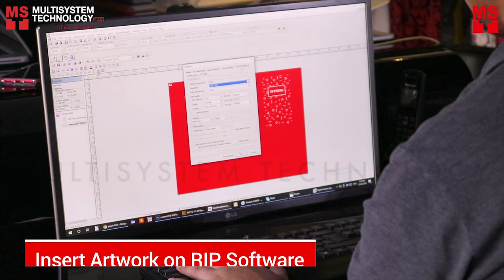Direct Printing on Notebooks – Holiday Printing Using iUV600s UV Flatbed Printer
iUV600s UV Flatbed printer is ready to UV print on anything without compromising costs giving full color UV print outcome. In this video, the iUV600s UV Flatbed printer will demonstrate a one color white UV ink printing on notebook or UV printing on diary.

The iUV600s one of the Compress UV flatbed printers alongside iUV1200s UV Flatbed printer, both are developed for on-the-spot or on demand color digital UV printing on various materials.  UV printing on glass, metal, plastic, wood, board stocks, acrylic and even flexible medias like textiles and Leather is possible with these printers. UV printing of different materials and/or surfaces are not the only pros of this UV printing machine, but its auto adjustable height system that reaches upto 30cm (300mm) and having a printable area for iUV600s - 604mm x 450mm (A2+) and iUV1200s having 1137mm x 750mm. Its good for you to Compare Mimaki UV printer , Roland UV printer or Mutoh UV printer to Compress iUV 600s / iUV 1200s printer.

For information and more informative videos like these,